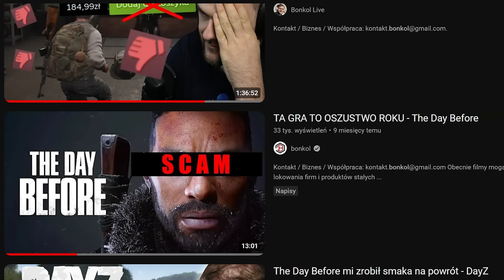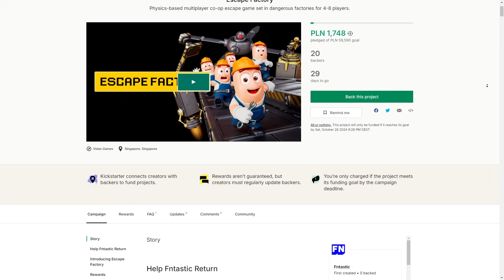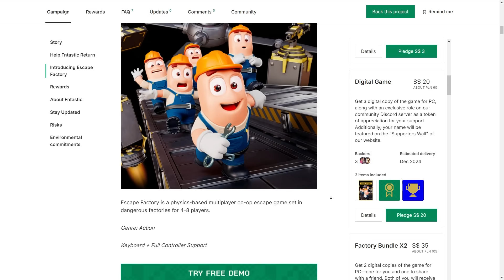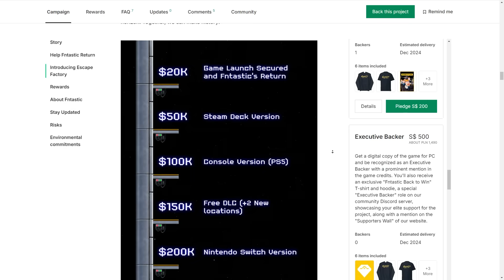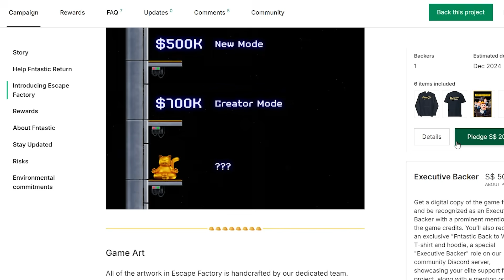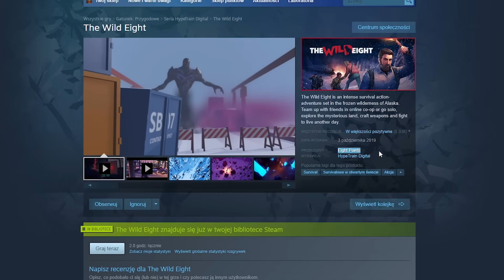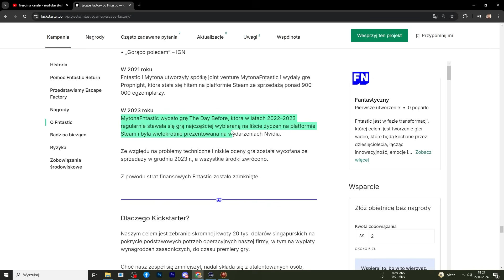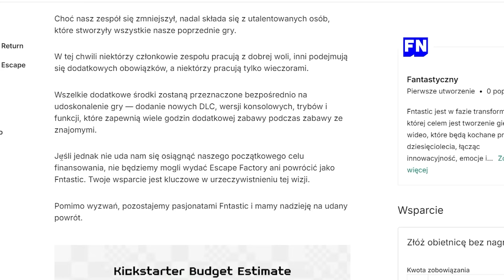Twórcy SCAMU The Day Before wrócili i proszą graczy o wsparcie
Twórcy The Day Before czyli Studio FNTASTIC wracają z grą Escape Factory prosząc na kickstarterze o wsparcie projektu.

Obecnie filmy mogą zawierać lokowania firm i produktów stałych partnerów np. G2A.com